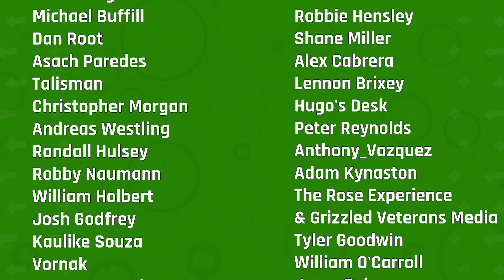Sgt. Pepper's Lonely Hearts Club Band (Beatles album) | KnockBack, Episode 248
In the history of rock, there are seminal records... and then there are the true cream of the crop. The Beatles' 1967 classic Sgt. Pepper's Lonely Hearts Club Band is very much in the latter camp, a record so mind-bending and fresh that, 55 years later, it remains one of the most-revered albums ever recorded. And when we say recorded, we mean it in the old-fashion way: Using tape reels and decks without a semblance of computer assistance, which wouldn't have even been possible ast the time. From musicianship to lyrical work to production, Sgt. Pepper's may be unrivaled even in the Beatles' very own discography of genre titans. So let's delve in, go through some of these amazing songs, and discuss the neverending legacy of what some would argue is the strongest LP ever set to vinyl, one that shook the world it entered into, and continues to morph it to this day.